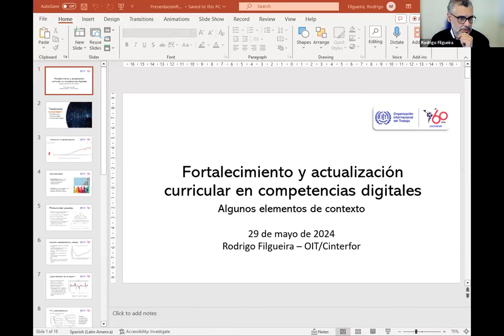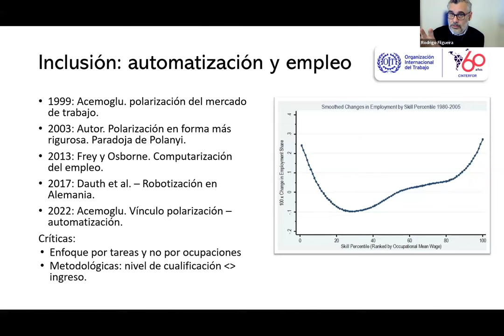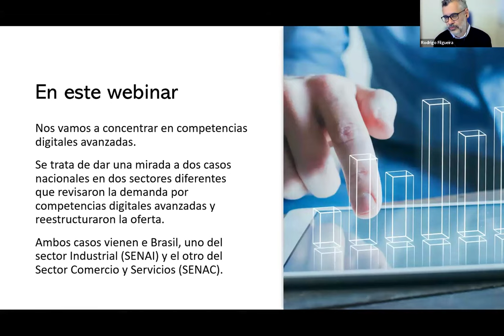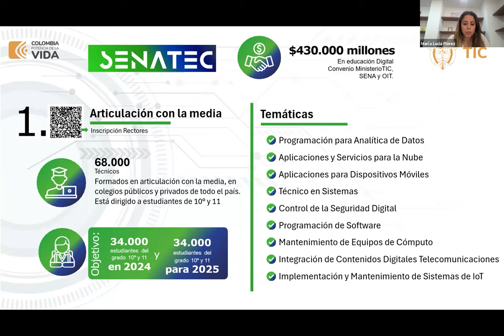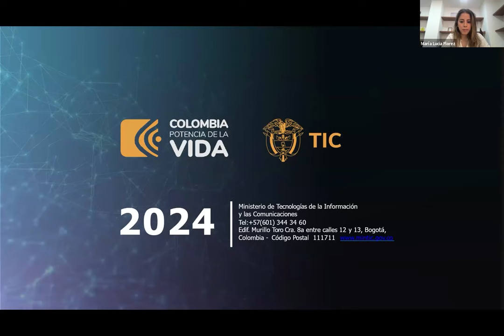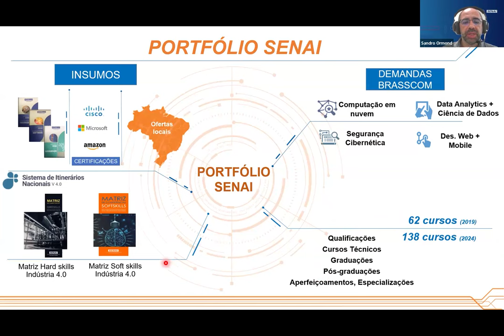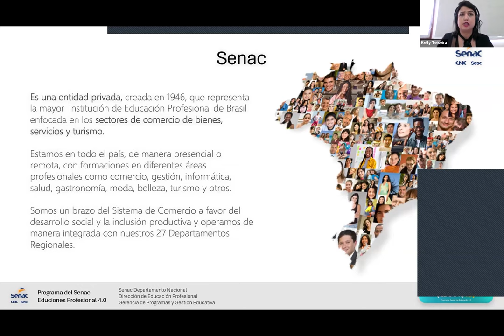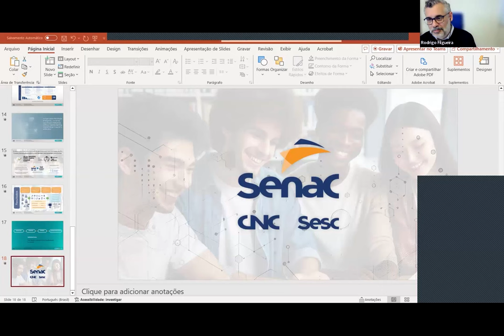Videoconferencia 29/5: Fortalecimiento y Actualización Curricular en Competencias Digitales